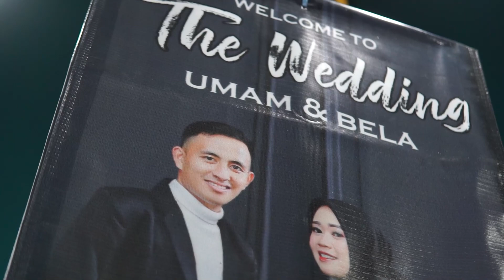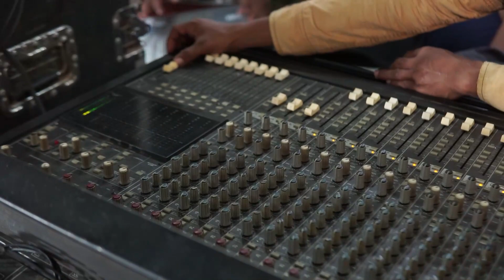TALEBET NYAKE'E (VERSI) HUBBUN NABI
Yuk dukung terus Channel ini agar kami lebih bersemangat lagi
Dengan cara Like, Komen, And Subscrebe.

Video ini di ambil pada acara
TASYAKKURAN WALIMATUL URSY
KHOTIBUL UMAM S.Pd. & I'ANATUN NABILAH
Tuan Rumah  Bapak. Moh. Masro AH & Ibu Siti Yatima
Dusun, Bakokah Desa Tengedan Kec. Batuputih Kab. Sumenep
Hiburan : HUBBUN NABI & GHUNG MUNA
Sound System : GARUDA PUTIH  - AUDIO
Video Shoting : ZERO STUDIO
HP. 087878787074